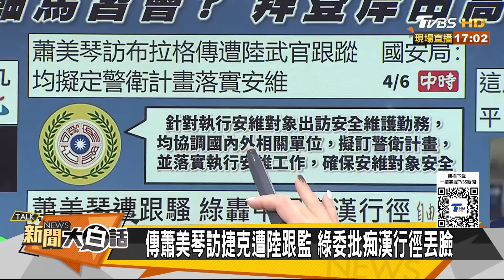馬英九高鐵進京壓軸馬習會？拜登岸田高峰會北京打對台？ 新聞大白話@tvbstalk 20240407